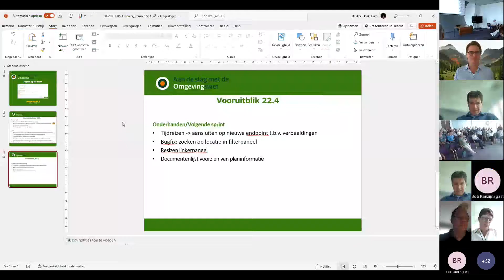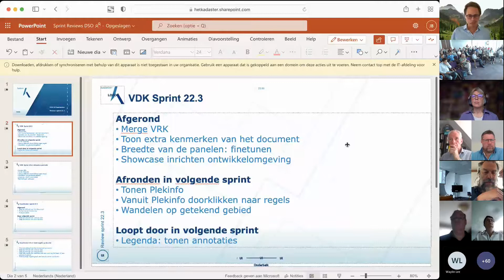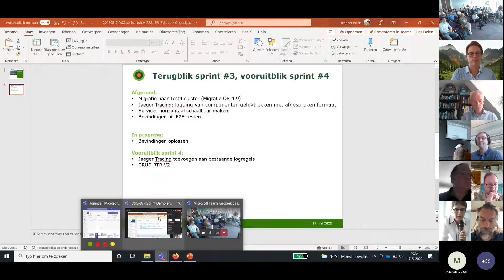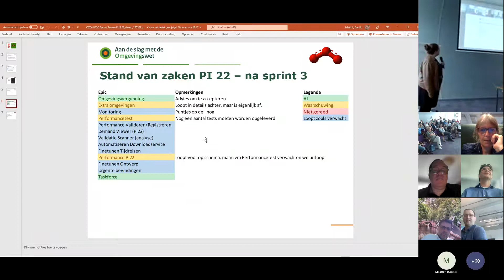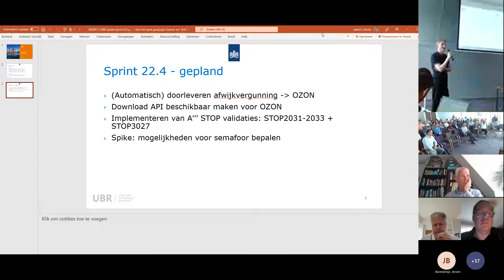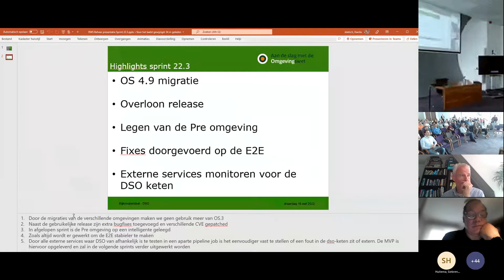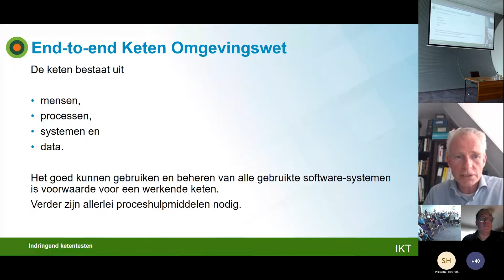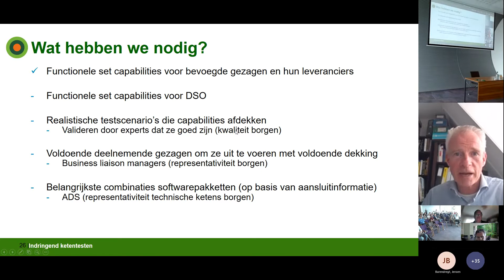PI 22 3 DSO LV Sprint Demo en Review 20220517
Software demonstraties van de sprints in het agile ontwikkelproces van het Digitaal Stelsel Omgevingswet.